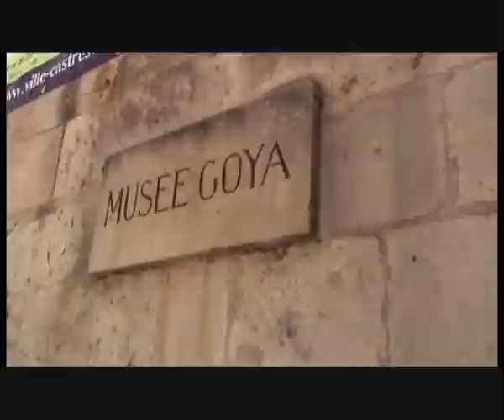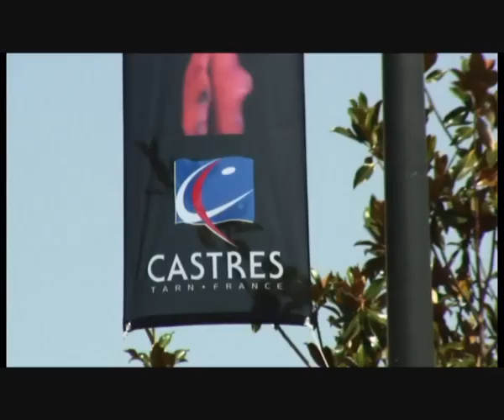Thomas Sanchou du CO présente sa ville : Castres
Le CDT du Tarn et Rugby TV présentent : "Heureux comme un rugbyman dans le Tarn"